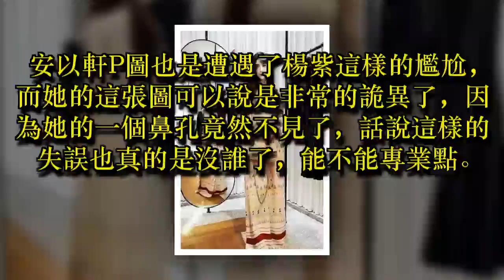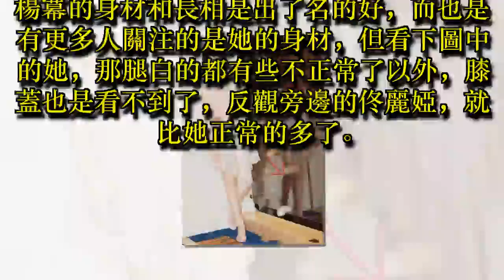最慘烈的明星P圖照，安以軒P沒了鼻孔，唐嫣、楊冪膝蓋都消失了！